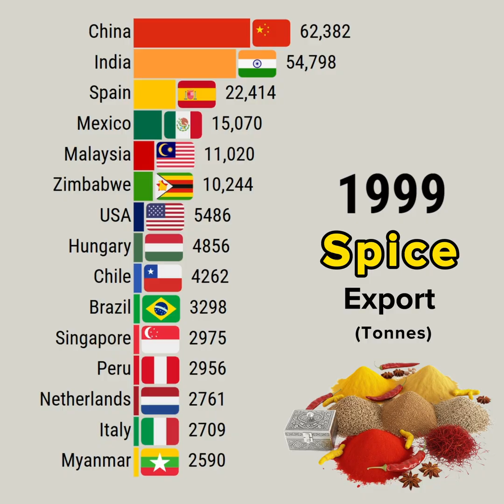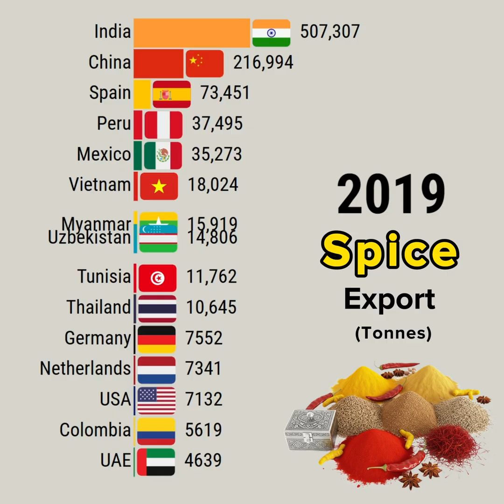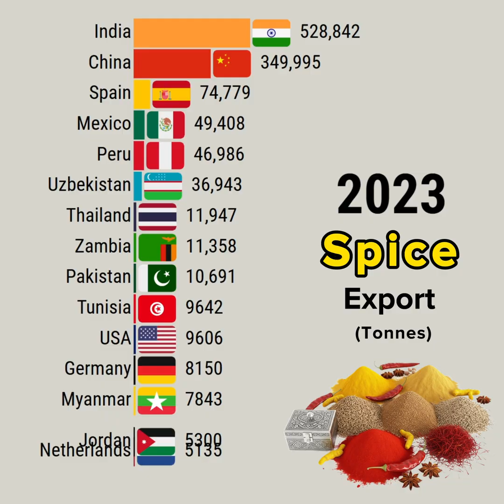The Most Surprising Countries Dominating Spice Exports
This data visualization video shows The Most Surprising Countries Dominating Spice Exports

YouTube library